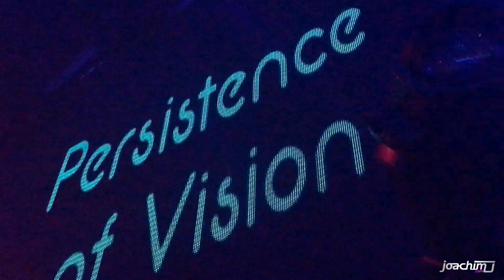JOACHIM J @ La BUSH Reunion - 16.04.2017